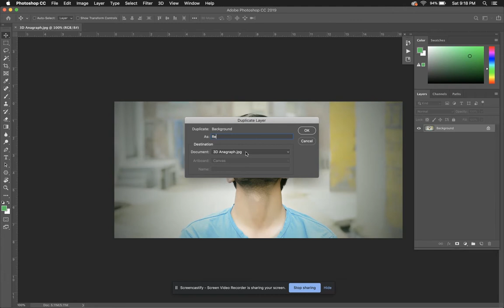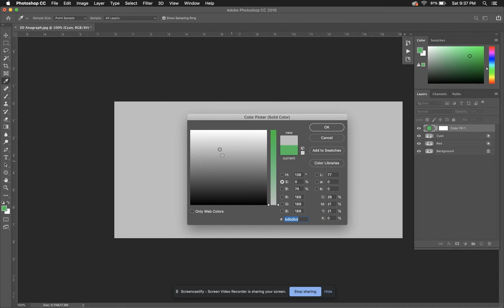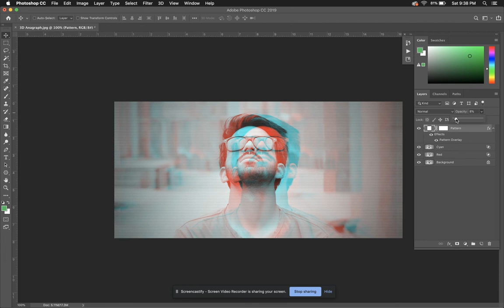Create Anaglyph 3D Effect in Photoshop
In this video I will teach you How to Create Anaglyph 3D Effect in Adobe Photoshop

Design Yatri is a place to learn UI/UX, Graphic Design and Art Direction. The channel is dedicated to make tutorials on Adobe Illustrator, Adobe Photoshop, Adobe XD and work related to advertising and Digital platform. My motto is to share current trends in design and try to teach you the design language.

Image Credit: Pexel